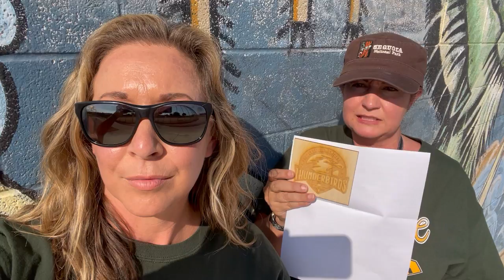VVES Message from the Principal 10.01.21